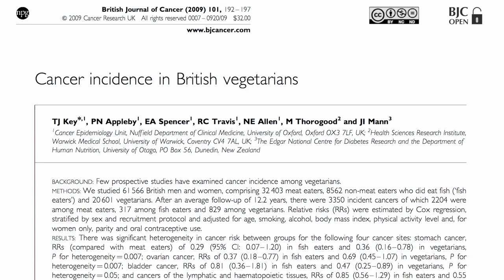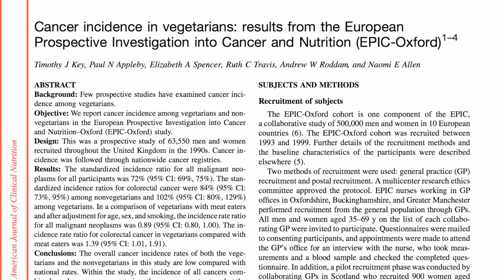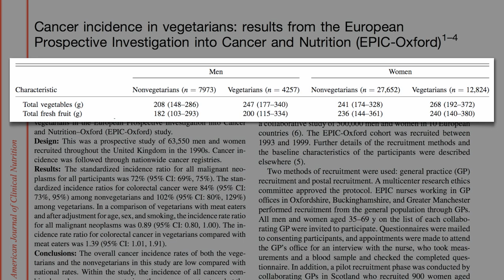Vegetarians Versus Healthy Omnivores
DESCRIPTION: Even after controlling for a variety of dietary and nondietary factors, those eating plant-based diets appear to have lower overall cancer rates. Have a question about this video? Leave it in the comment section at ‪ and I'll try to answer it!

I've covered findings from the EPIC studies before in Meat & Multiple Myeloma Bowel Movement Frequency Thousands of Vegans Studied EPIC Study and Low Meat of No Meat? And the same diet that may prevent cancer may help treat it too, see Cancer Reversal Through Diet? For more on plant-based nutrition, see the 101 videos I have on plant-based diets and hundreds of other videos on more than a thousand subjects PS: the reference in this video to teasing out the cancer and coffee connection is dealt with in Coffee and Cancer

Please also check out my associated blog post, Poultry and Penis Cancer

Image Credit: Kukuruki and Paul-W via Flickr.